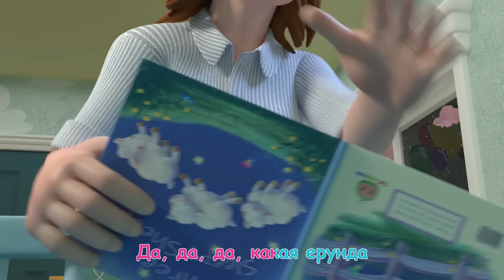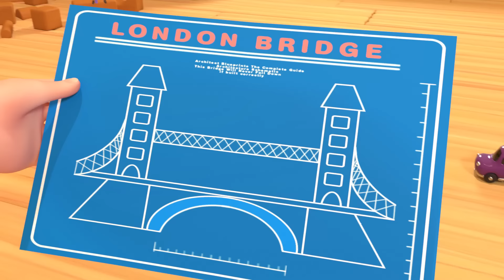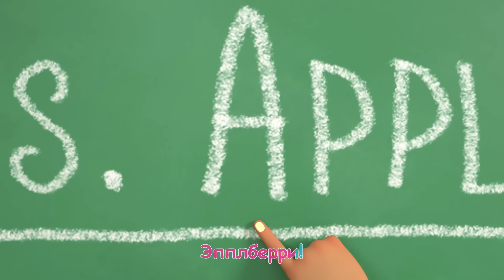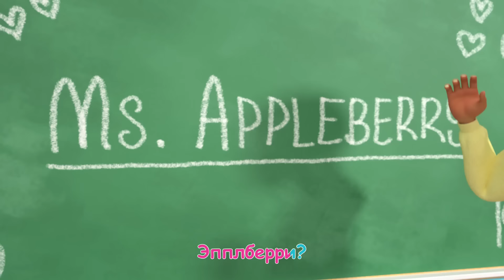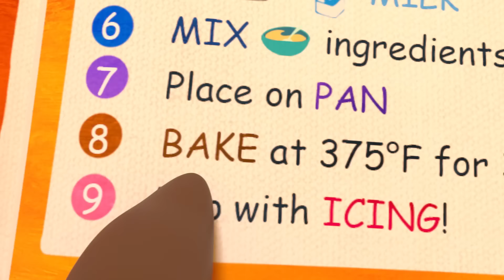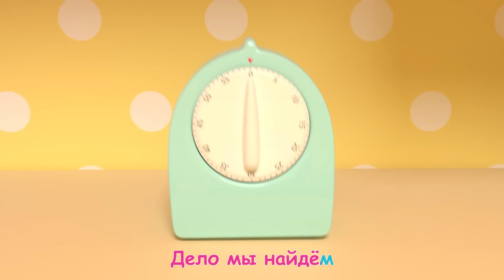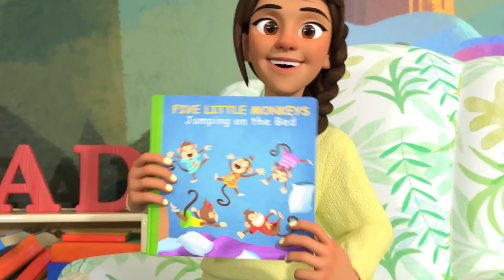Завтрак | Сборник 1 Час | CoComelon на русском — Детские песенки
00:00 Завтрак
2:32  Копилка
5:27  Глаза, Уши, Нос
8:43  Мэри и ее Барашек
5:27  Спокойной Ночи, Малыши!
8:43  Музыкальные Инструменты
11:31 Утиные Прятки
15:17 Падает Лондонский Мост
18:35 Песенка Благодарности
21:22 Моя Учительница Лучше Всех
23:40 Нужно Делиться
26:44 Бинго
29:45 Горячая Булочка
33:17 Греби, Греби, Греби Веслами
36:01 Деревенская Мышь и Городская
38:36 Танец Животных
41:01 Пять Обезьянок
48:24 Привет
51:17 Колёса Автобуса
Слова Песенки🎵
По утрам голодные обычно,
Вкусный завтрак очень-очень ждëм.
Думая о лакомствах различных,
На кухню мы идëм!

Приготовить завтрак может каждый.
Не стесняйся, приступай скорей.
И тогда получится однажды
Угостить друзей.

Раз и два – готов бекон,
Знают все, что вкусный он.
Вот блины, клубничный джем.
Я сейчас поем.

Угостить друзей.

Кто яичницу хотел?
Я пожарил, я успел.
Всмятку яйца тоже есть,
Как же их не съесть?

Угостить друзей.

Вафли с кремом я люблю,
Нежный йогурт я налью.
Вкусный завтрак: ням-ням-ням!
Съесть мечтаю сам.

Угостить друзей.

Тут котлеты, кексы ждут,
И салат фруктовый тут.
А пирог такой большой!
Пробуйте со мной!

Угостить друзей.